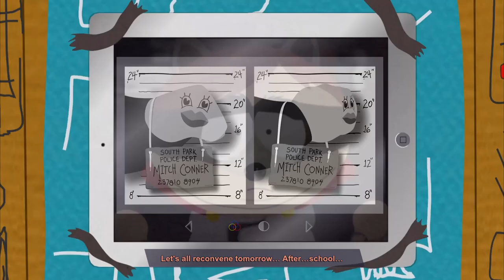South Park Fractured But Whole - 07 Return of Mitch Conner